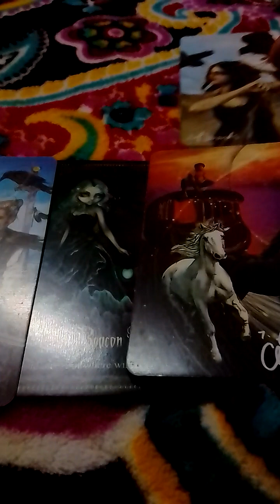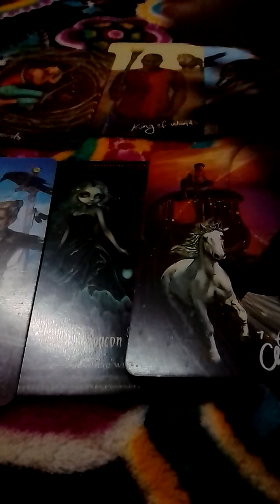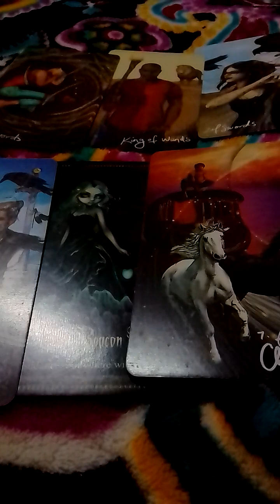ฝันเห็นลัทธิประหลาด ฝันเห็นการบูชายัญเด็ก ทำนายฝัน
10ชุดเลือกไพ่ทำนายดวง l อรมณีจันทร์ pick a card pick a deck

9 ชุดเลือกไพ่ทำนายดวง อรมณีจันทร์ พยากรณ์

8ชุดเลือกไพ่ทำนายดวงของ อรมณีจันทร์ พยากรณ์